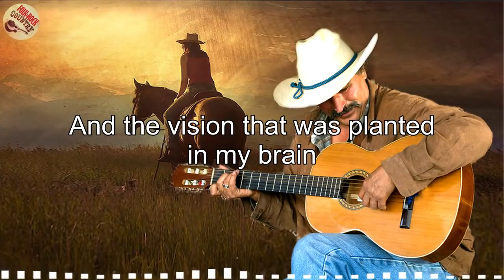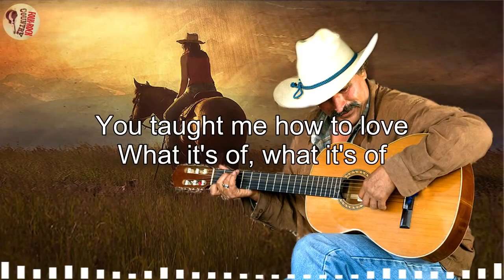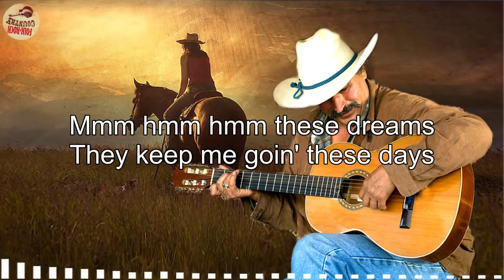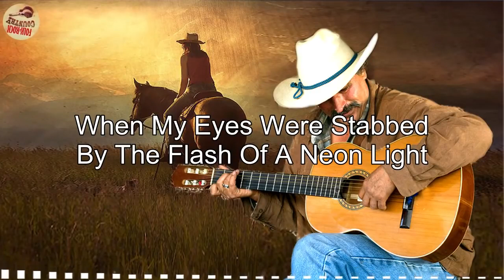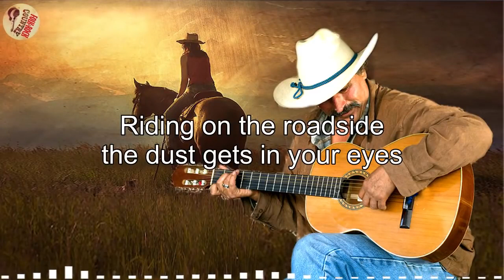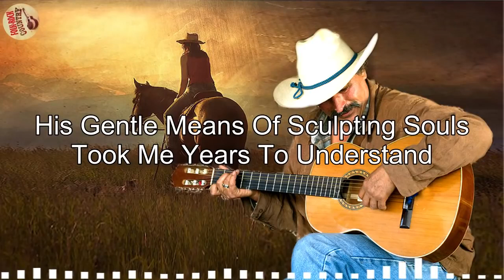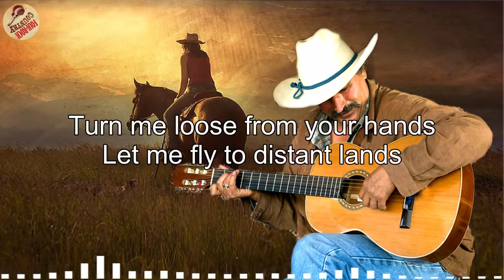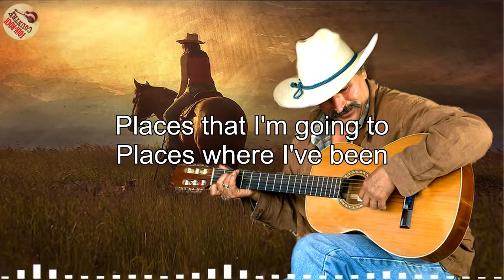Folk Rock Country Music With Lyrics - Kenny Rogers,John Denver,Cat Stevens,... - Folk Rock Country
classic country,
country music,
country song,
Slow Rock,
Soft rock,
cowboy music
Elton John,
Bee Gees,
John Denver,
Don Mclean,
Phil Collins,